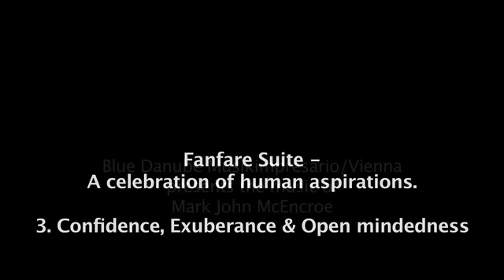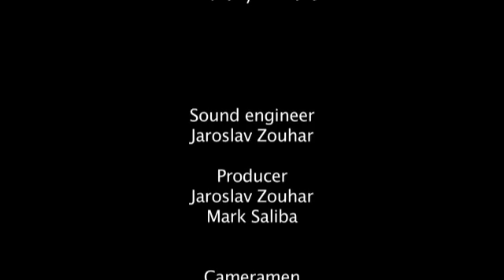Mark John McEncroe - Fanfare Suite, 3rd Mov. (Janáček Philharmonic Orchestra)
Blue Danube Musikimpresario/Vienna presents the music of Mark John McEncroe.
3rd Movement "Confidence, Exuberance & Open Mindedness” - from "Fanfare Suite - A Celebration of  Human Aspirations” - a symphonic suite for piano and orchestra.
Recorded in The Czech Republic July 2014

Composer - Mark John McEncroe
Orchestra - The Janáček Philharmonic
Conductor - Anthony Armore
Orchestrations - Mark J Saliba

From the Album “Affirmations and Aspirations”

Distributed through Naxos of America